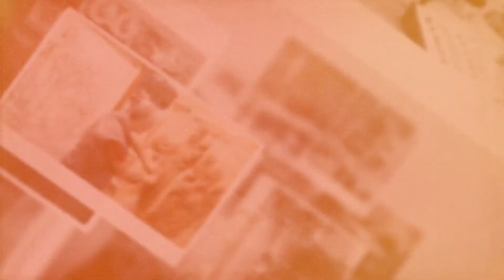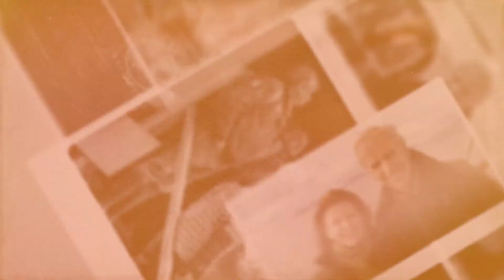Iglesia San José Carpintero Vodudahue Final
Fundación Alerce 3000.
En Vodudahue, ubicado en el fiordo Comao en el parque nacional Pumalin Douglas Tompkins, el domingo 18 de marzo se realizo la bendición y primera misa de la iglesia San José Carpintero de Vodudahue, una obra levantada por la fundación Alerce 3000. Que busca convertirce en un lugar de encuentro y peregrinación situado en la puerta de entrada a los parques nacionales de la Patagonia.
 tras un discurso, el presidente de la fundación Nicolas Ibañez S. Hizo entrega oficial de la iglesia a la comunidad y destaco que la institución continuara protegiendo y perfeccionando el legado de Tomkins Conservation.